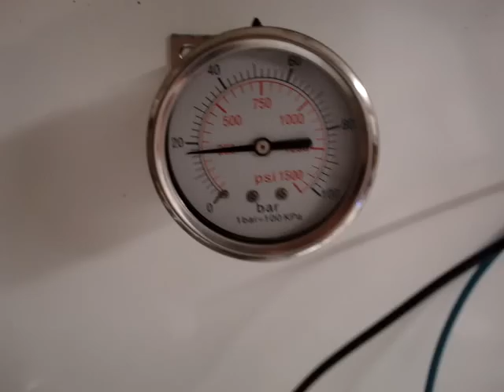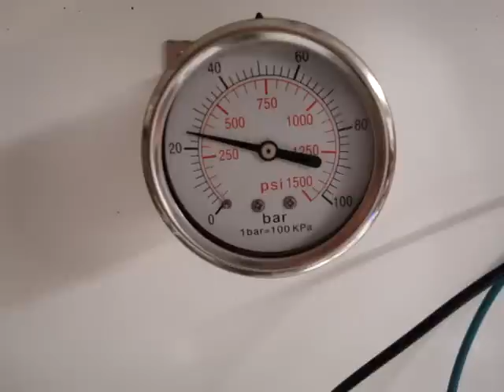mini Hydraulik Pump V3 for RC Modell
Motor  Brushless 880 KV   Lipo 2-3 S
triple ball  bearings
20 bar at 610 rpm